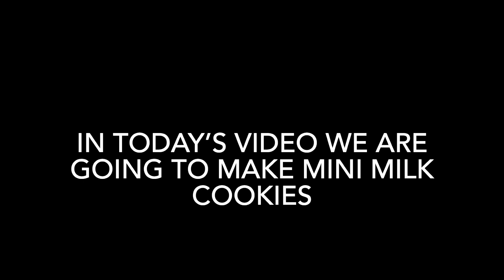Mini milk cookies | மினி மில்க் குக்கீஸ்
Hi guys👋🏻,

Try the Mini milk cookies, enjoy the process of making it and share and tag us the finial product🫰🏻.